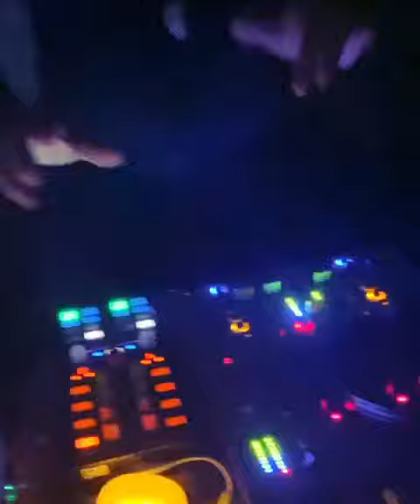ANTONIO FORLEO @IBIZA PRIVATE PARTY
SLICE OF SUMMER 2020